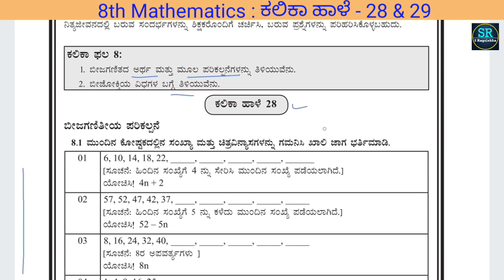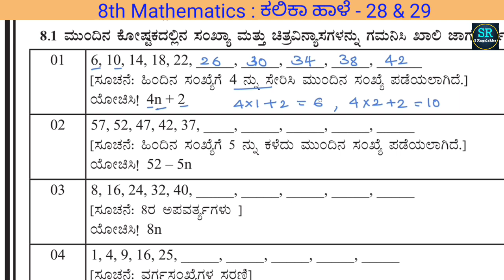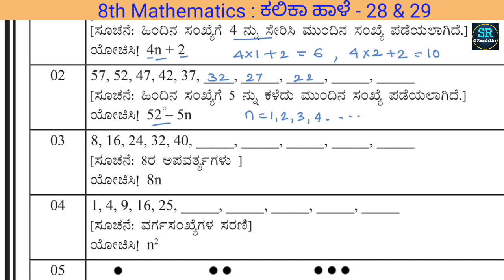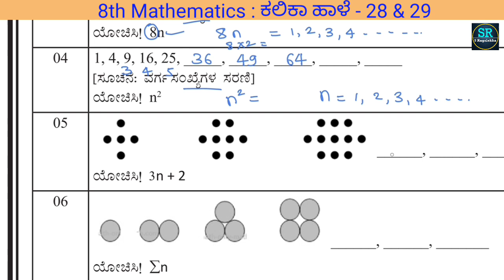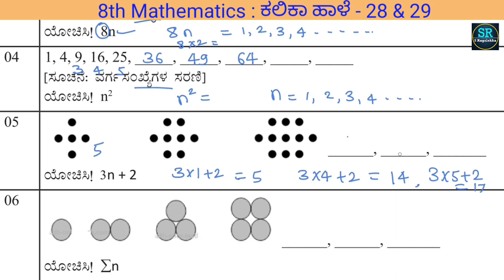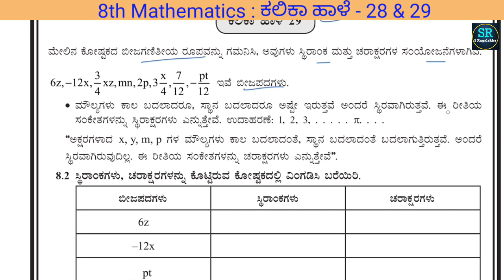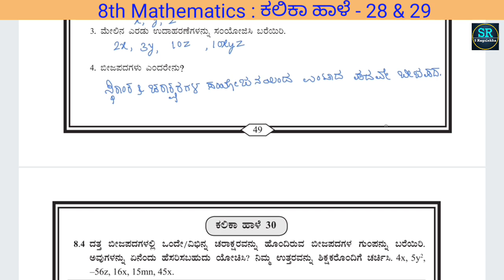KALIKA CHETARIKE : 8th Mathematics Kalika Hale-28&29 : ಕಲಿಕಾ ಚೇತರಿಕೆ : 8ನೇ ಗಣಿತ ಕಲಿಕಾ ಹಾಳೆ - 28 & 29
KALIKA CHETARIKE : 8th Mathematics Kalika Hale-28&29 : ಕಲಿಕಾ ಚೇತರಿಕೆ : 8ನೇ ಗಣಿತ ಕಲಿಕಾ ಹಾಳೆ - 28 & 29 ರ ಮಾದರಿ ಉತ್ತರಗಳು.